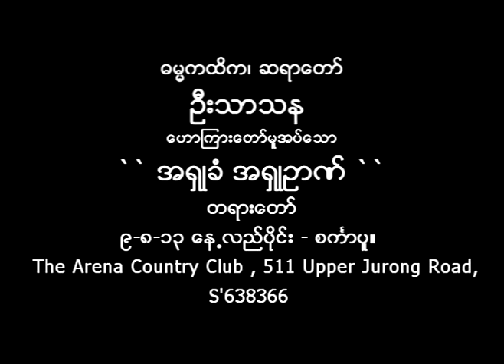ဦးသာသန (ဓမၼကထိက၊ ဆရာေတာ္)`` အရွဳခံ အရွဳဥာဏ္ ``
ဓမၼကထိက၊ ဆရာေတာ္
ဦးသာသန
ေဟာၾကားေတာ္မူအပ္ေသာ
`` အရွဳခံ အရွဳဥာဏ္ ``
တရားေတာ္
၉-၈-၁၃ ေန႕လည္ပုိင္း - စကၤာပူ။
 The Arena Country Club , 511 Upper Jurong Road,
S'638366